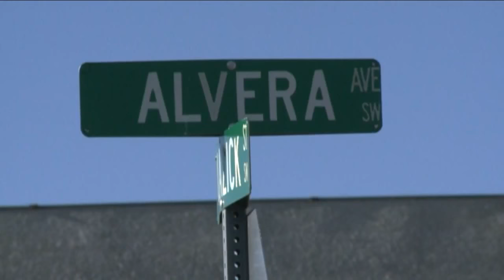Alvera Ave Homicide